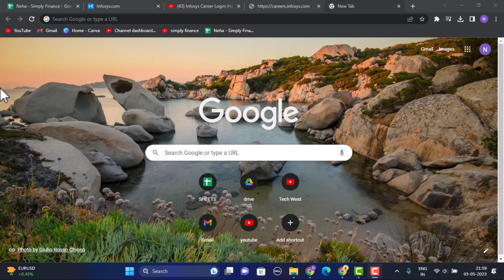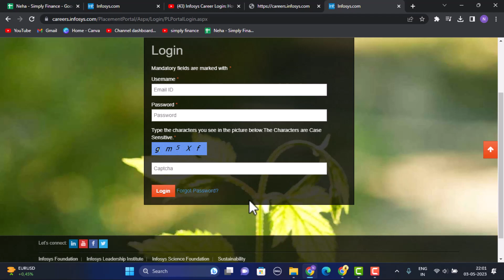Infosys Career Login - How To Login Infosys Career !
In this video I'll walk you through the steps on how you can login into infosys portal.

Chapters / Timestamps
0:00 Intro
0:12  Login
1:13  Outro